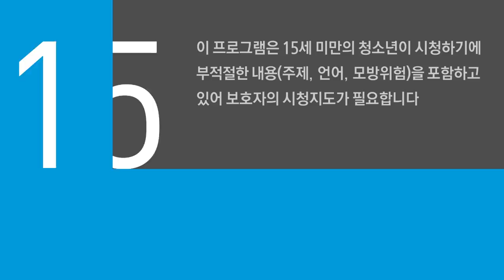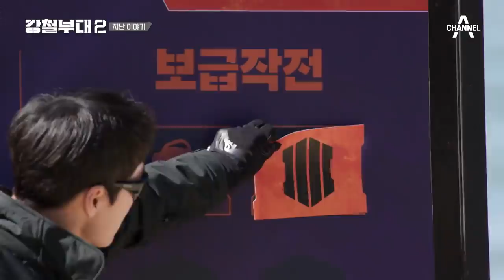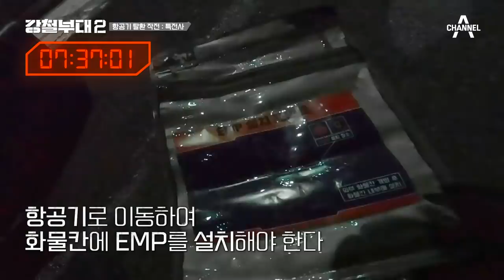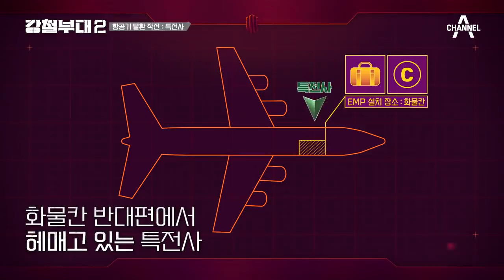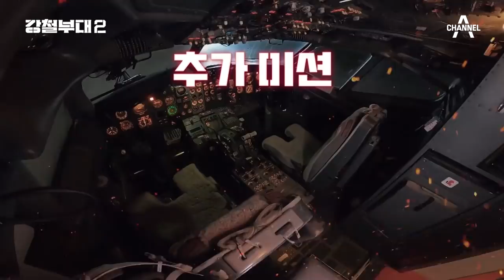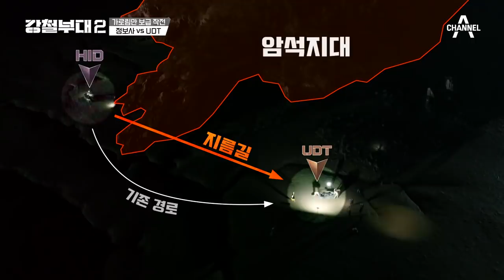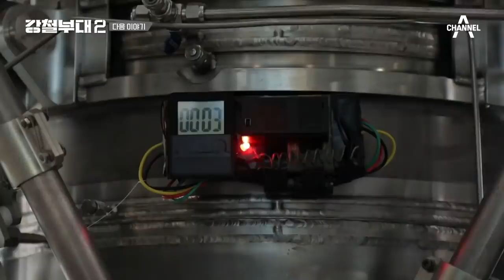[예능] 강철부대2 11회_220503_UDT에 도전장 던지는 정보사 HID! 운명을 건 승부의 시작!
'육·해·공 국내 최강 특수부대들이 펼치는 밀리터리 팀 서바이벌 강철부대2

4강 토너먼트에서 또다시 만난 가족부대 ‘707' vs '특전사’
두 부대의 자존심을 건 [항공기 탈환 작전], 과연 승자는?

드디어 공개된 4강 토너먼트 두 번째 미션 [가로림만 보급 작전]!
대결에 앞서 팽팽한 기 싸움을 펼친 ‘정보사’ vs ‘UDT’
치열한 사투 끝에 결승에 안착할 부대는?